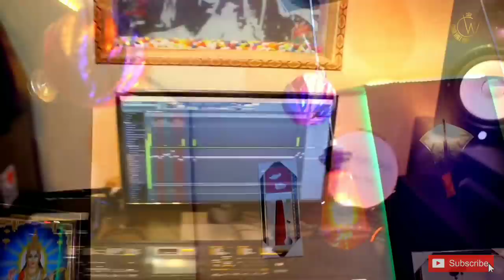Mere Babula - Reena Sharma | Cover Song | Full vedio | Latest Song 2020 | Crush Wale Yaar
► "Crush Wale Yaar" Presents New Punjabi Cover Song ''Mere Babula" by "Reena Sharma".

► Ful Video Song Credits :-

Cover Song -Mere Babula
Singer -  Reena Sharma
Lyrics  - Bachan Bedil
vedio-harsh manak

singer-Lovely Nirmaan

Lyrics-bachan Bedil

music&Compose- Surinder Bachan

orignal copyright - sur sangam entertainment

► Label - Crush Wale Yaar